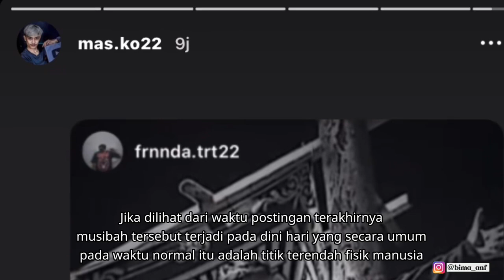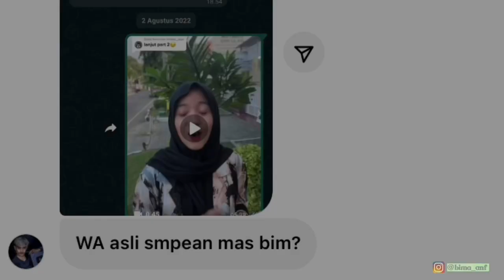Lipat Sakralmu, Gunakan kain putihmu saudaraku PSHT.